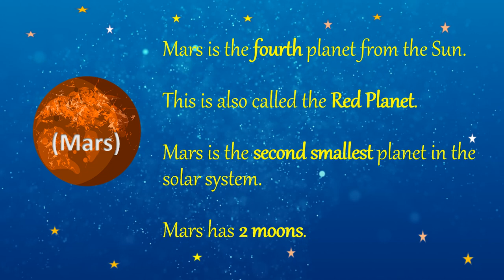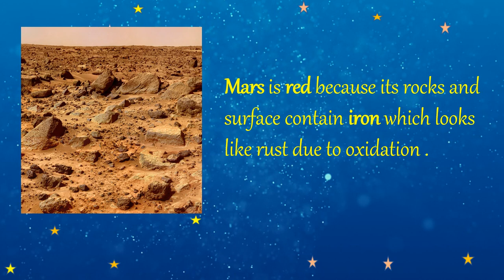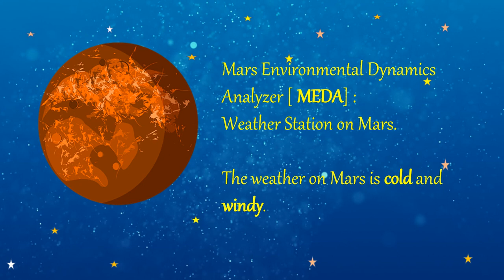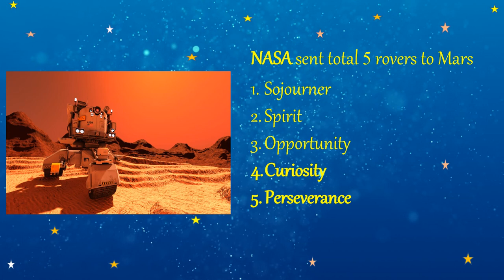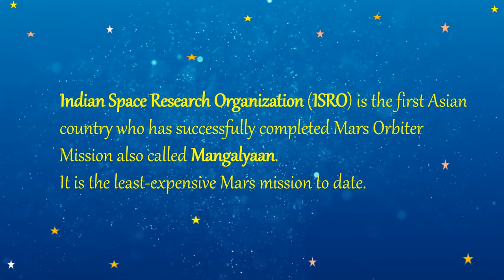Fun Facts About Mars for kids | Mission Mars for kids | Mysterious Mars | Perseverance Rover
Today we have a fun with mission mars, we are going to learn fun facts about mars . Hey kids let's move to learn mysterious mars.

I hope you like this video. Do share your feedback and suggestions to help me improve content and make it more relevant for you.

Happy Learning